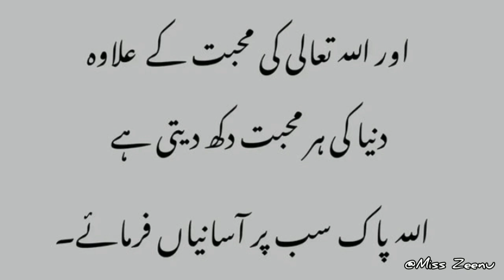Jab Allah Kisi bande se mohabbat karta hai❤️🥰